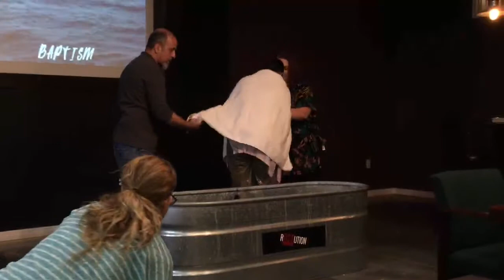Eunice Thornton Baptism